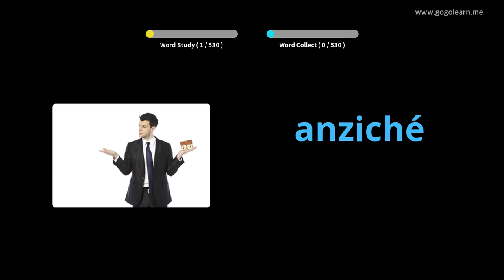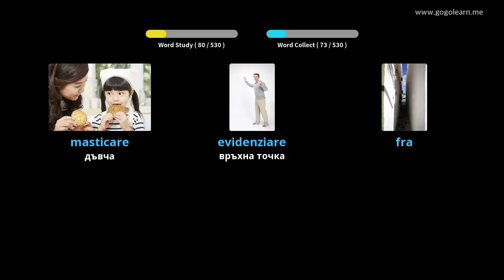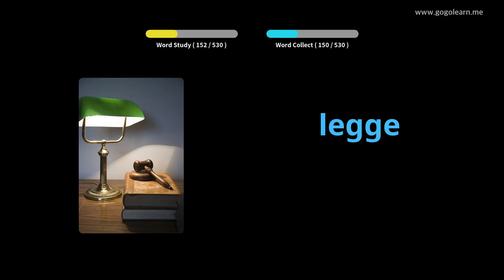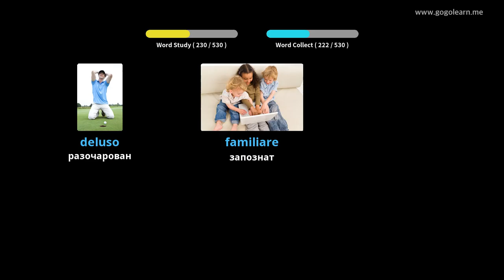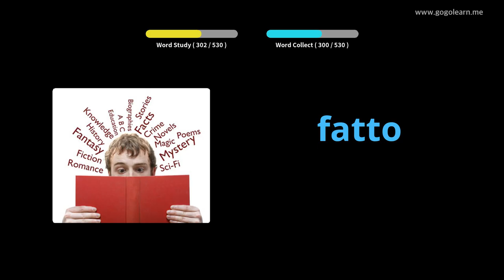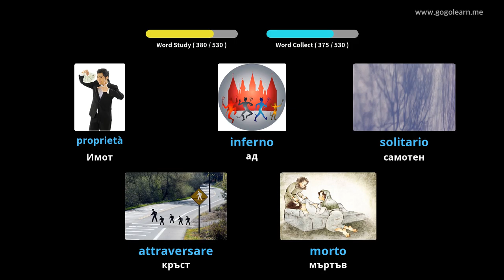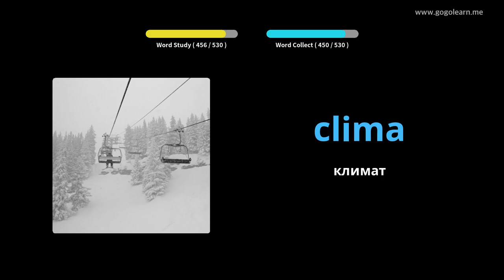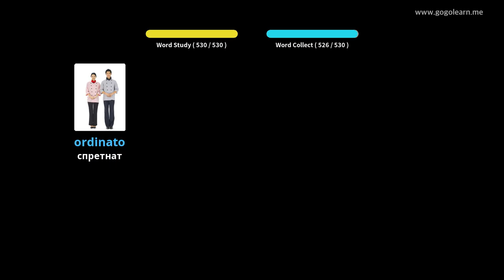Основна гимназия по италиански речник | Golearn